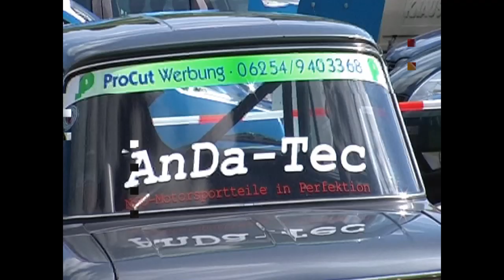Bergslalom Bebra 2008 Best of all Race Cars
Auf der bekannt schnellen etwa 2000 Meter langen Bergrennenstrecke "Am Stock" bei Niederthalhausen sehen wir uns die schnellsten Szenen von der Doppelveranstaltung aus dem Jahr 2008 an. Gezeigt werden die Gruppe 1 Serientiourenwagen, aber meist die Gruppe 2 verbesserte Spezialtourenwagen. Hier sind eine ganze Horde schneller VW Polo/Audi 50 oder auch NSU TT unterwegs. In den großen Klassen tummeln sich natürlich auch ein paar Opel und Ford Modelle, viel Spaß beim Rückblick...